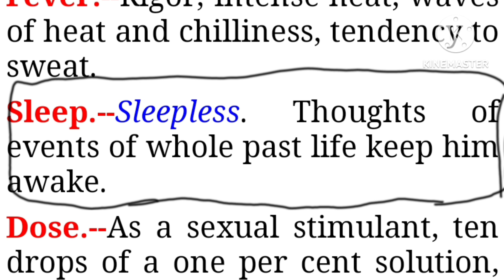Yohimbinum Q ke fayde/Yohimbinum Q Homeopathic Medicine/yohimbinum Q mother Tincture/Exp byDr.Dutta